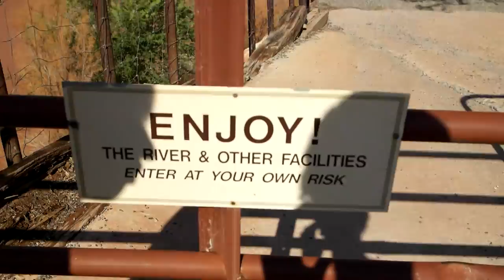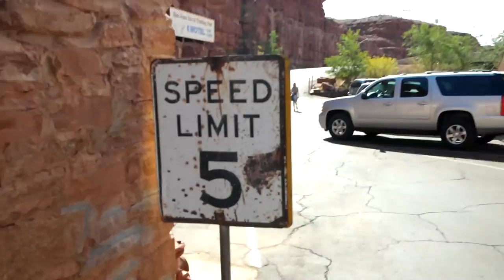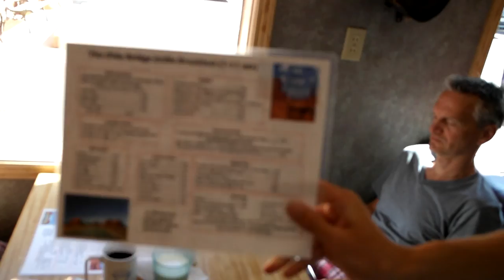San Juan Inn - America Here We .com